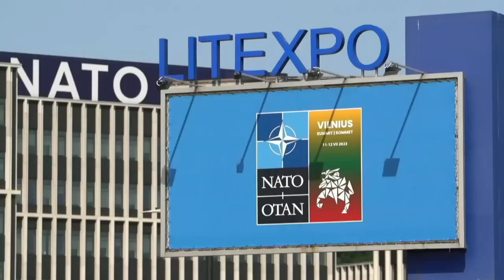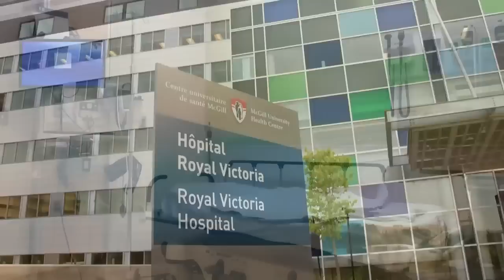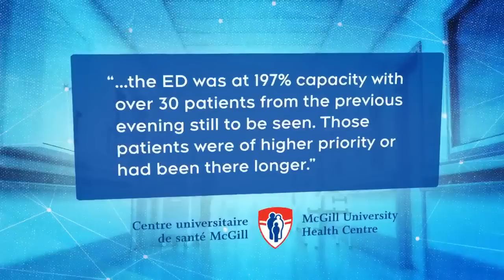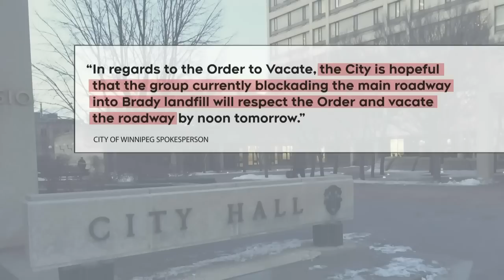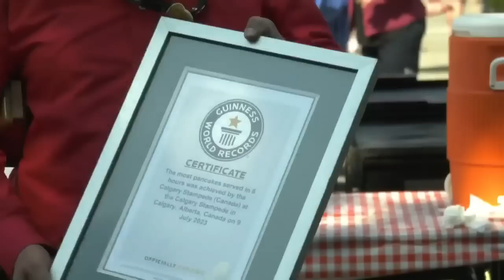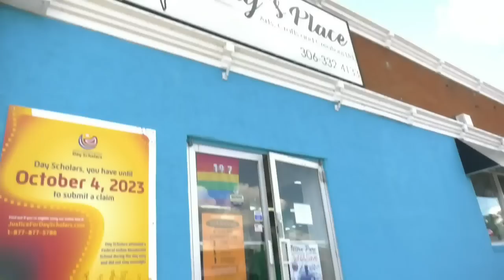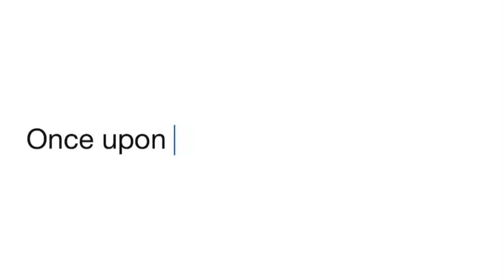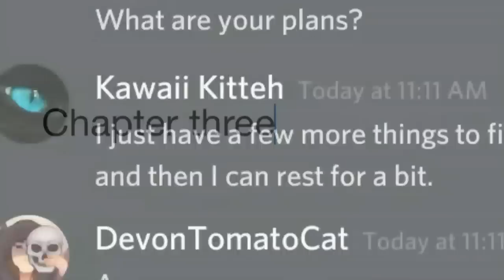CTV National News | Sunday, July 9, 2023: Blockade at Manitoba landfill, Overhaul of Centre Block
The United States is defending its decision to send controversial cluster bombs to help Ukraine’s war with Russia.

CTV National News: Controversial cluster bombs (0:00)

CTV National News: High stakes NATO summit (3:43)

CTV National News: Strike costing billions (5:58)

CTV National News: Travelling for health care (8:12)

CTV National News: Blockade at Manitoba landfill (10:44)

CTV National News: Overhaul of Centre Block (13:35)

CTV National News: Saskatchewan artist gaining attention (17:30)

CTV National News: A literary path to love (20:39)